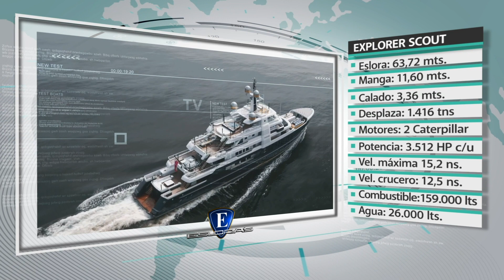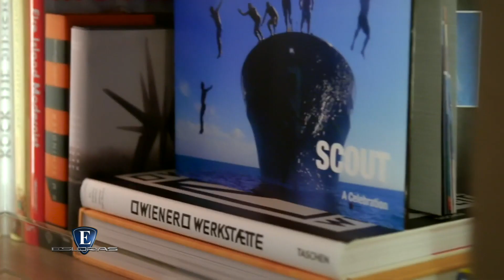EslorasTv Superyacht Explorer Scout